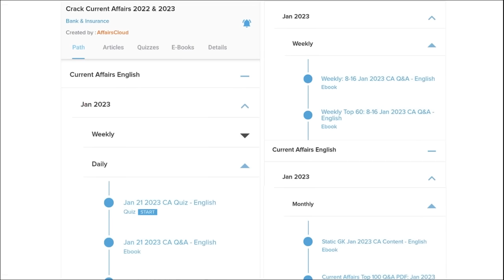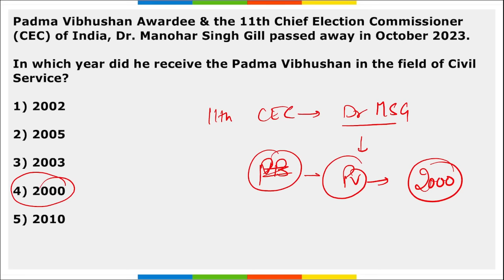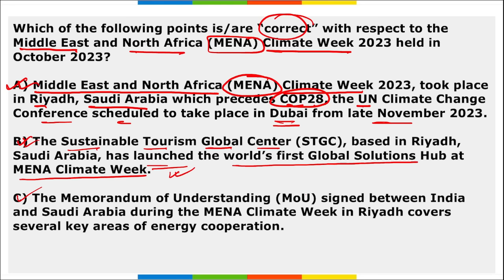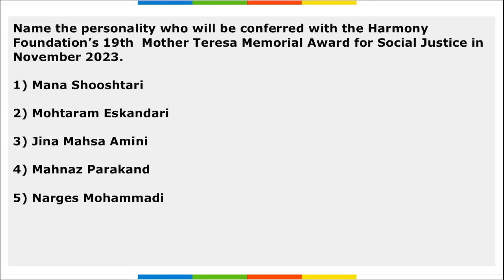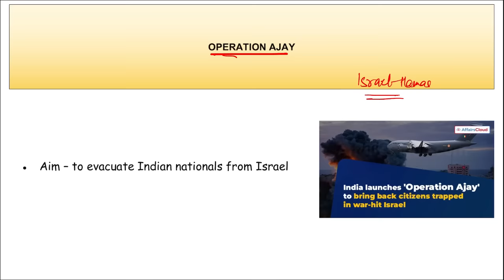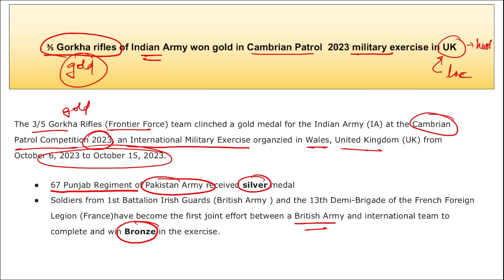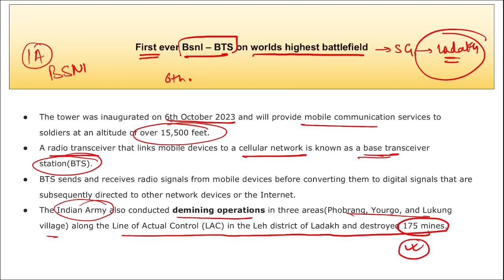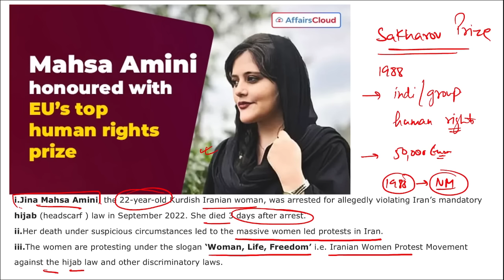Current Affairs Weekly | 18 - 24 October 2023 | Hindi | AffairsCloud